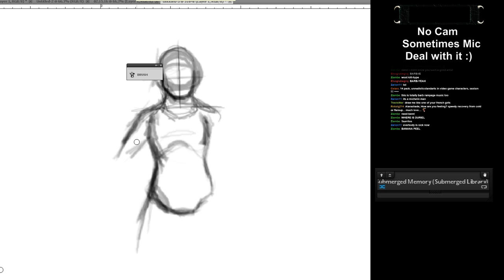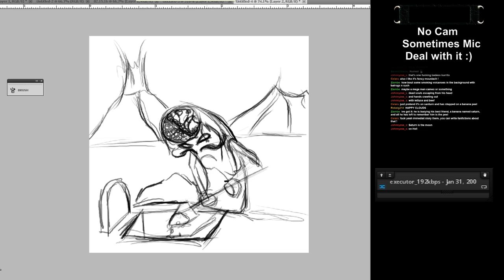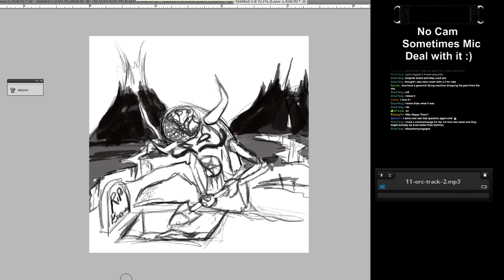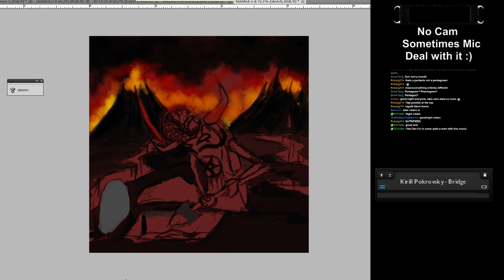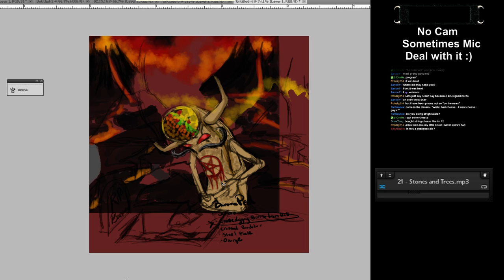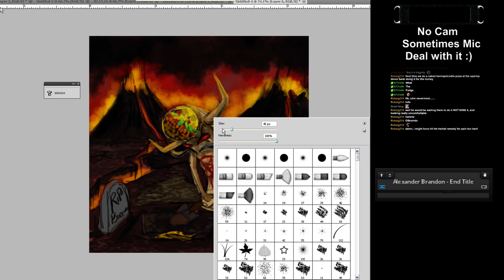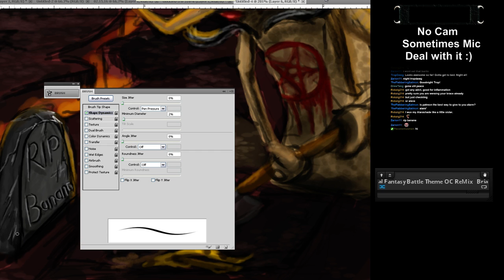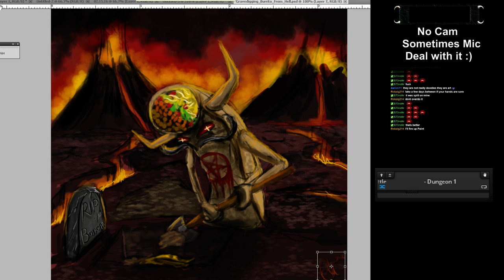Drawing Prompt 1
Daily drawing prompt exercises.